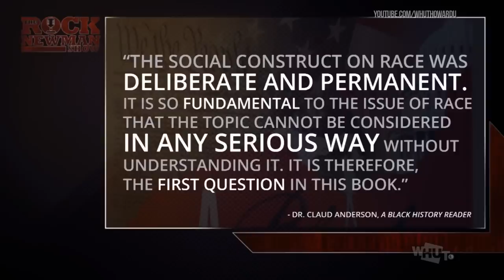Black Economics with Claud Anderson on The Rock Newman Show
Dr. Claud Anderson​, president of The Harvest Institute, creator of POWERNOMICS and author of "Black Labor White Wealth" joins us as major news outlets proclaim that there has been "No Progress for African Americans in 50 years"! During our discussion with Dr. Claud Anderson we'll talk about the state of Black America, Black Economics and his new and widely anticipated book, "A Black History Reader".